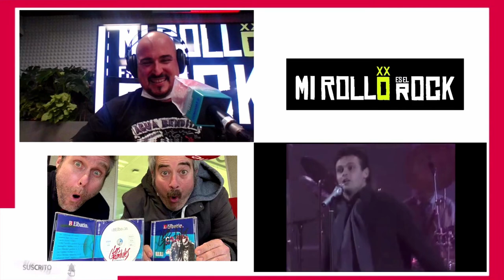Pablo Carbonell elogia a Los Gandules / entrevista en MI ROLLO ES EL ROCK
"Una de las tareas que yo me he propuesto en mi vida ha sido luchar contra la pomposidad y la estupidez. Y Los Gandules son mis grandes referentes en ese sentido".

Viene de un homenaje a LOS GANDULES que puedes hallar en este mismo canal elrockesmirollo agasajados por El Chivi, Charly Glamour (Gigatron), Los Babas, Manolo Kabezabolo, Juan Abarca (Mamá Ladilla), Miguel Costas (Siniestro Total), Oscar Algarabel (Berzas), Jevo Jevardo (El Reno Renardo), Joan Manuel Serrat, Juako Malavirgen...

Y un colofón de lujo. El ex-reportero del Caiga Quien Caiga, director de "Atún y Chocolate" (película co-protagonizada entre otros por su querido Pedro Reyes), escritor de "El nombre de los tontos está escrito en todas partes"... y cantante de LOS TOREROS MUERTOS.